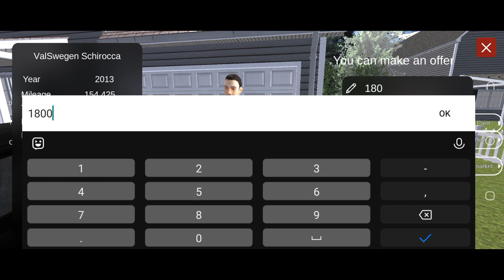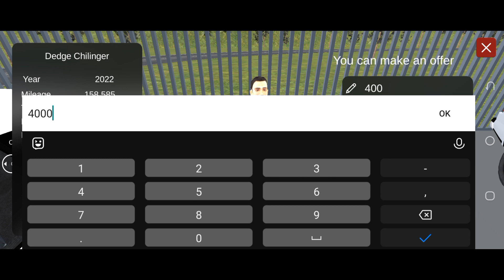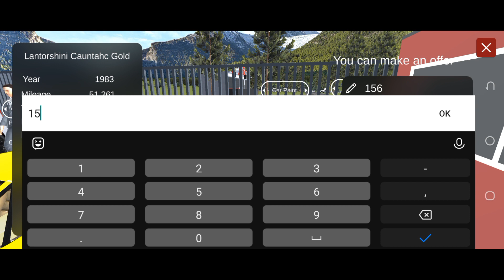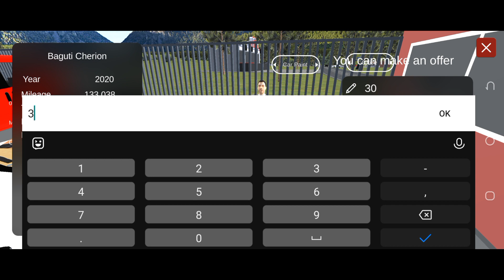Car for sale simulator 2023